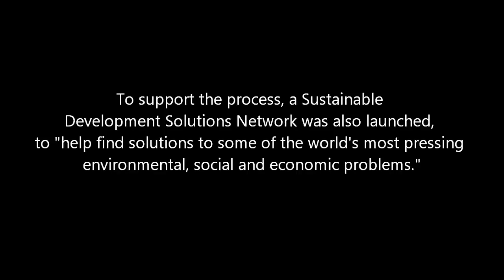Introducing Sustainable Development Goals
Interview with Jeffrey Sachs, Director of The Earth Institute at Columbia University